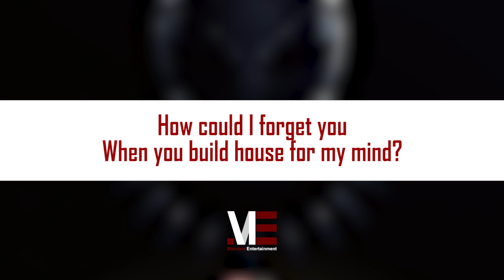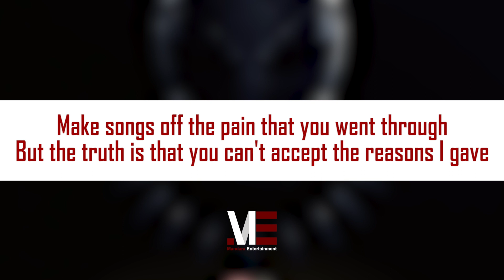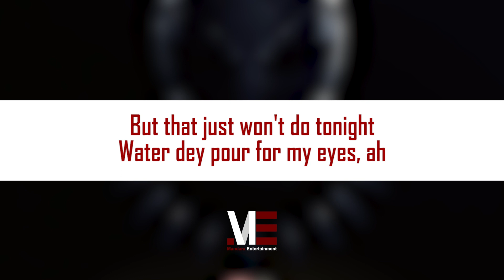CKay Ft. PinkPantheress – Anya Mmiri (Official Lyric Video)